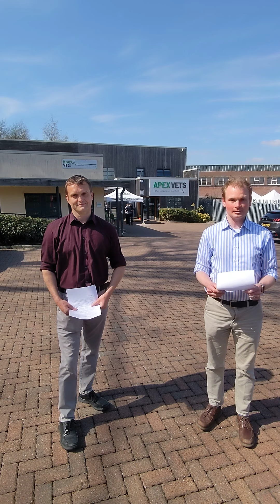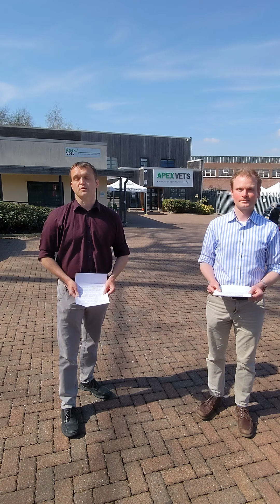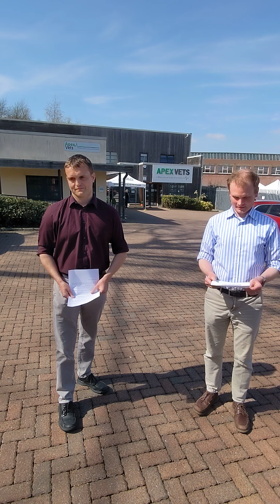Apex Vets COVID service update April 2021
From Tuesday 27th April we are delighted to be able to welcome clients back into the surgery building again.

In addition we are caught up with our case backlog and workload and are operating normally without a waiting list for new registrations, meaning we are pleased to welcome new clients and pets to the practice once again.

We look forward to seeing you sometime soon!

The Apex Vets team.